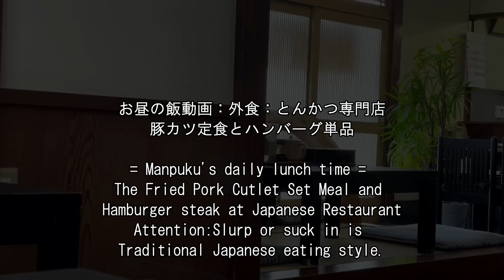とんかつ定食とハンバーグステーキ[咀嚼音 飯テロ 外食 動画]とんかつ屋で大盛りを食べるオヤジJapan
〇お昼の飯動画：外食：とんかつ専門店で豚カツ定食とハンバーグ単品を頂きました。豚カツ定食1,500円(税込)+ご飯大盛り100円(税込)+ハンバーグ単品1,250円(税込)
= Manpuku's daily lunch time = The Fried Pork Cutlet Set Meal and Hamburger steak at Japanese Restaurant

↓前作(Previous video)：豚カツ専門店でポークソテー定食とコロッケ単品